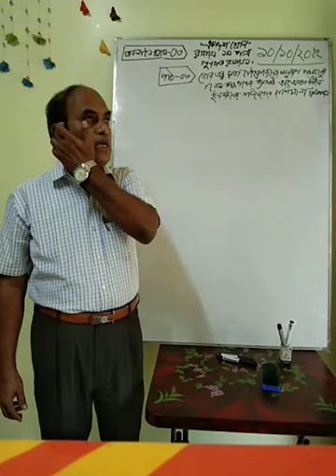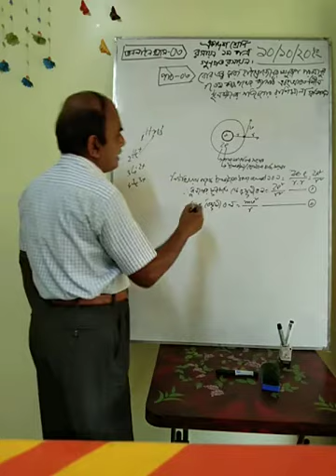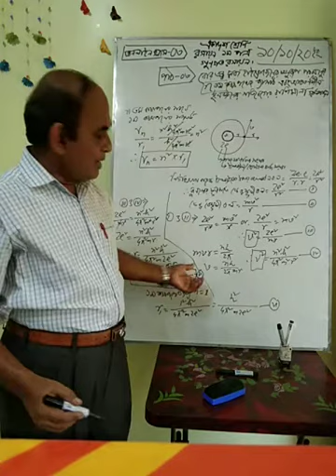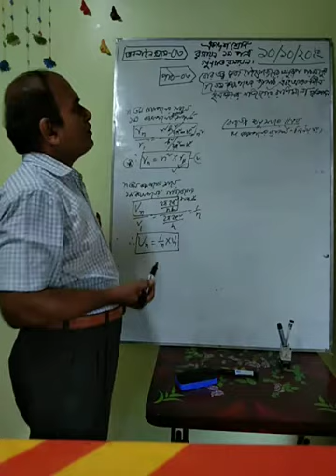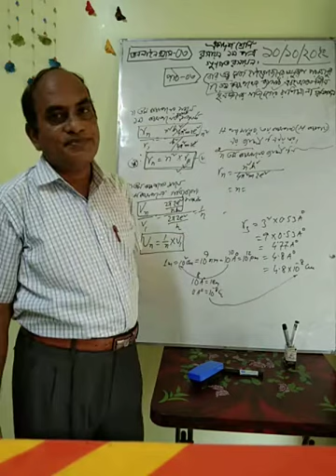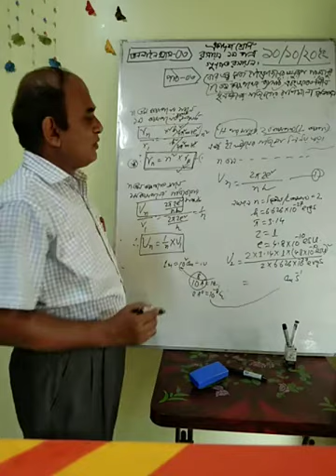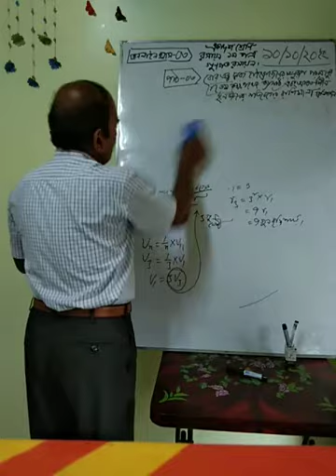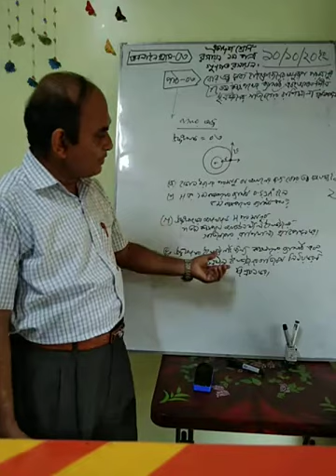HSC Chemistry 1st paper, Qualitative Chemistry, Lesson 3